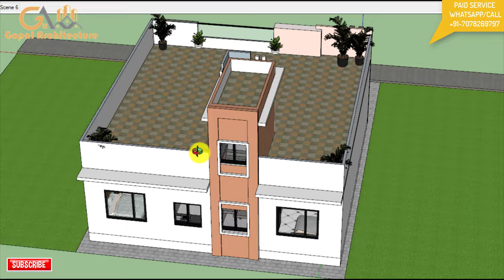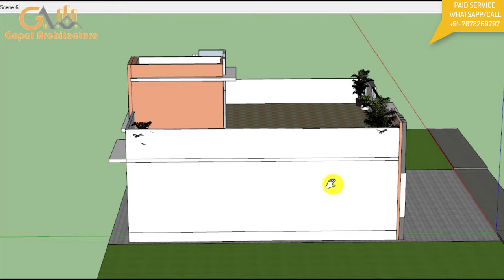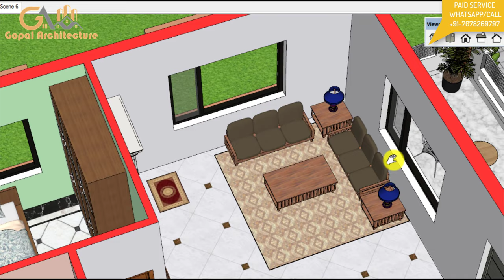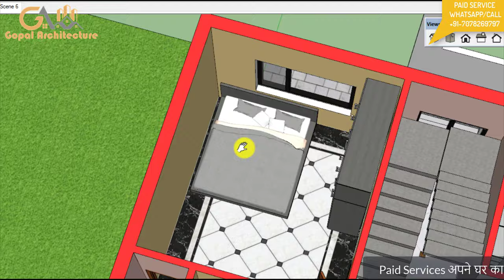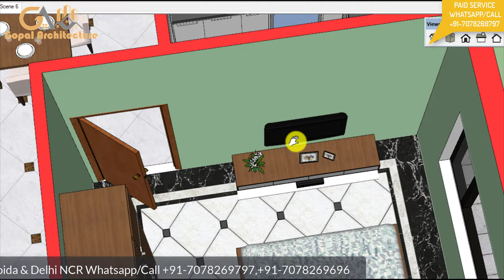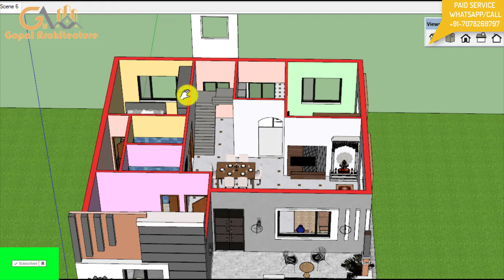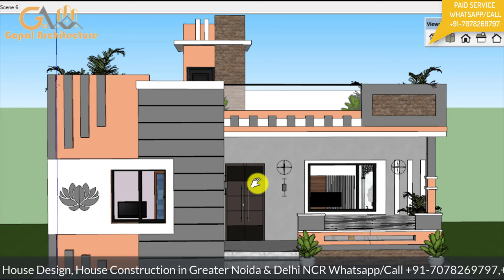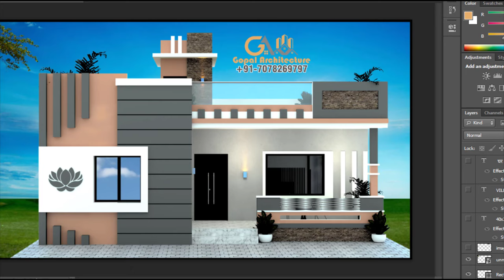3 बैडरूम घर का नक्शा | 37x40 3D House Design With Layout Plan | Gopal Architecture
Construction Work in Greater Noida, Noida, Ghaziabad, Bulandshahr, Aligarh, And Delhi NCR.

Our Services
1) House Design And House Map With Vastu
2) 3D Front Elevation Design And 3d Planning Work
3) Interior Work
4) All Architecture Work (Plumbing Drawing, Electrical Drawing, Door Window Drawing, etc.)
5) All Type Structure Drawings
6) All Type Detail Working Drawings etc.
7) House Construction With Material Rate And Labour Rate
8) Estimate Work For Bank Loan.
9) Naksha Pass By Authority.
10) Supervision Work.

Thanks,